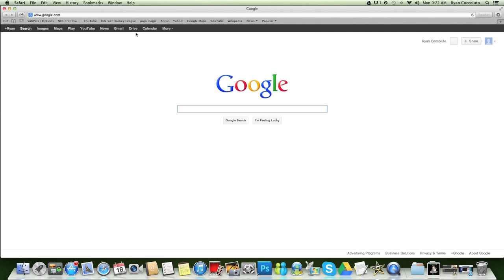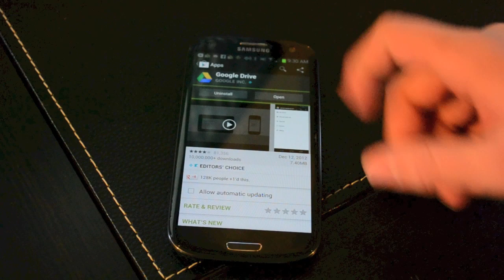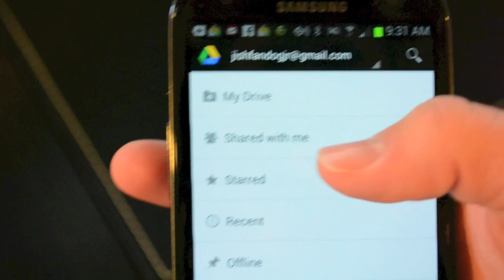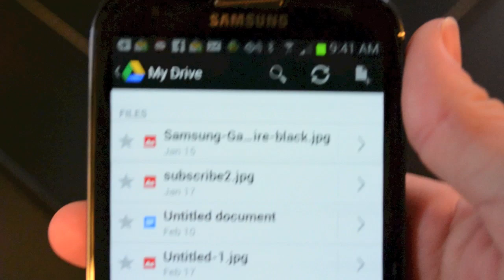Google Drive: How to Use it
Hey everybody,
I am back today with a quick little tut on how to use a program google puts out called Drive. What this software will do for you is that it allows you do sync all of your devices together. And the best part about it is that its free, and there's unlimited space.